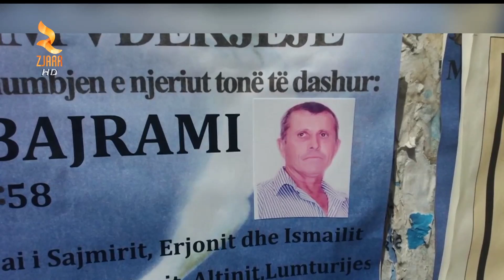E kafshoi qeni - Humb jeten 58-vjecari